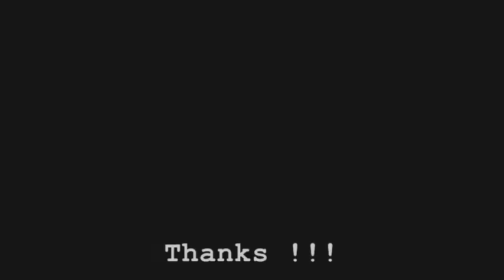Tourist Trophy - Honda CBR 600 / 1000 at Trial Mountain & High Speed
CBR600 at Trial Mountain
CBR1000 at High Speed
Game info: original Sony joystick, arcade mode, no driving aids

ツーリストトロフィーホンダCBR 600 、 CBR 1000山と高校でのスピードトライアル